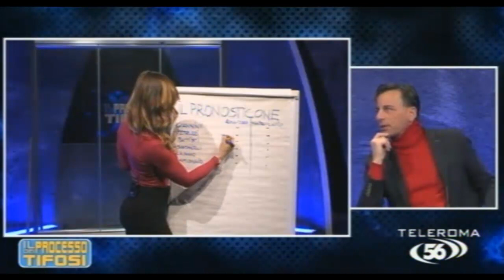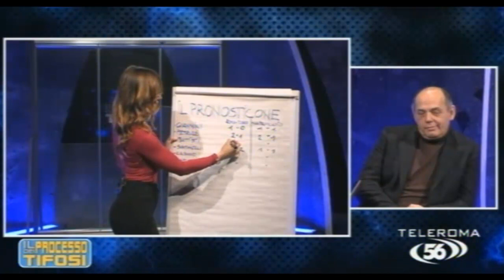Roberta Pedrelli - Il Processo dei Tifosi 18.1.2019